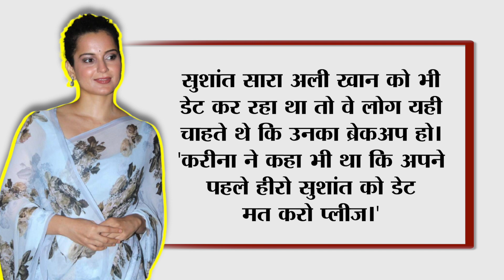Kareena Kapoor की सलाह पर Sara Ali Khan ने किया Sushant Singh से Break-UP,Kangana ने साधा निशाना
Actor Kangana Ranaut has again spoken about Sushant Singh Rajput’s alleged relationship with Sara Ali Khan and how she was forced to break up with him by the ‘movie mafia’. She even brought up mention of Kareena Kapoor’s remark to Sara on an episode of Koffee With Karan.